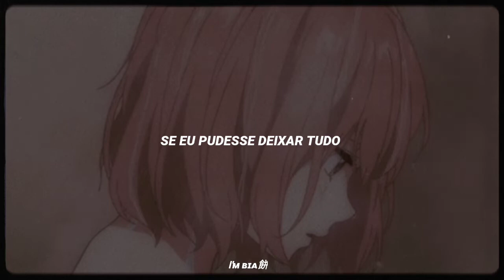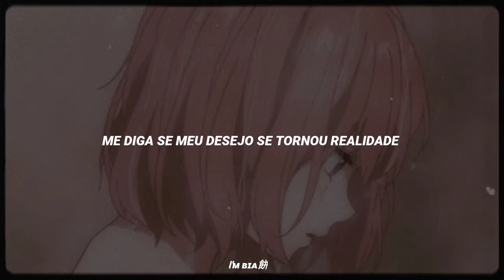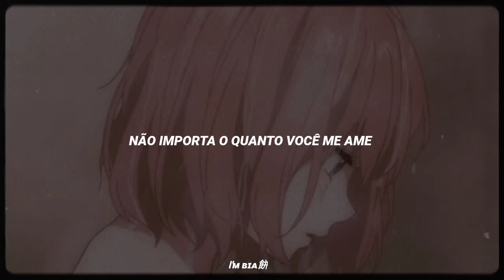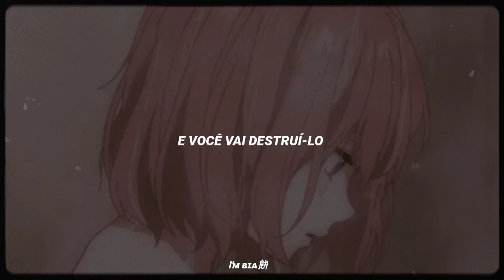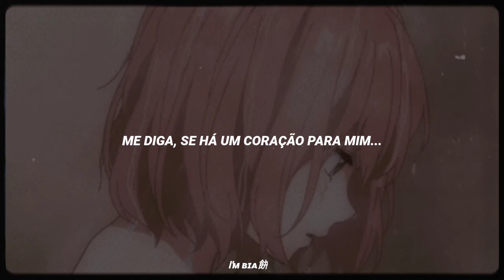Majiko; kokoronashi {Tradução/Legendado}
Lyrics:

Nee, moshimo
Subete nagesute raretara
Warette ikiru koto ga raku ni naru no?
Mata mune ga itaku narukara
Mo nani mo iwanaide yo

Nee. Moshimo
Subete wasure raretanara
Nakanaide ikiru koto mo raku ni naru no?
Demo sonna koto dekinaikara
Moo nani mo misenaide yo
Kimi ni dore dake chikadzuite mo
Boku no shinzo wa hitotsudake
Hidoi yo hidoi yo
Mo isso boku no karada o
Kowashite hikisaite sukina yo ni shite yo
Sakende mo kaite mabuta o harashite mo
Mada kimi wa boku no koto o dakishimete hanasanai
Moo ii yo

Nee, moshimo
Boku no negai ga kanaunara
Kimi to onaji mono ga hoshinda
Demo boku ni wa sonzaishinai kara
Jya semete koko ni kite yo

Kimi ni dore dake aisa rete mo
Boku no shinzou wa hitotsudake
Yamete yo, yamete yo, yasashiku shinaide yo
Doushitemo boku ni wa rikai ga dekinai yo
Itaiyo itaiyo, kotoba de oshiete yo
Kon'na no shiranai yo hitori ni shinaide
Hidoi yo hidoi yo, mo isso boku no karada o
Kowashite hikisaite sukina you ni shite yo
Mo ii yo

Nee, moshimo
Boku ni kokoro ga arunara
Dou yatte sore o mitsukereba ii no?
Sukoshi hohoende kimi ga iu
Sore wa ne, koko ni aru yo

tags~